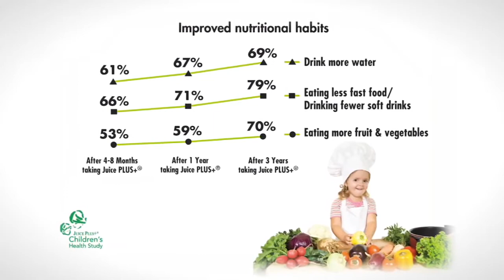Juice PLUS+ Children's Health Study: Emma Buckley